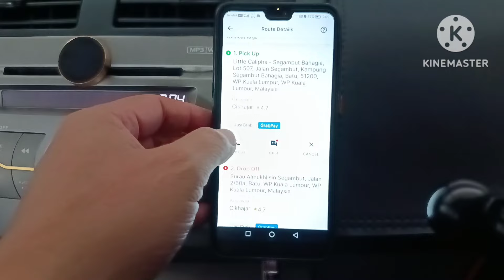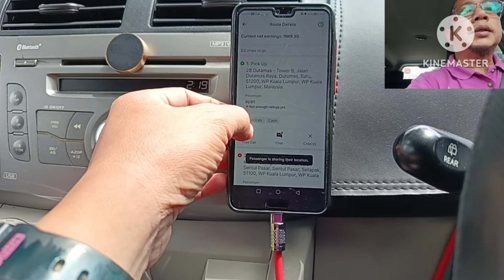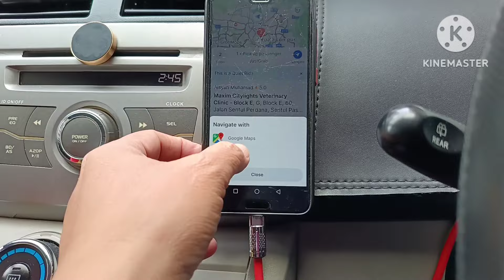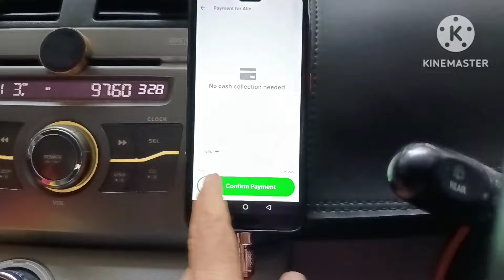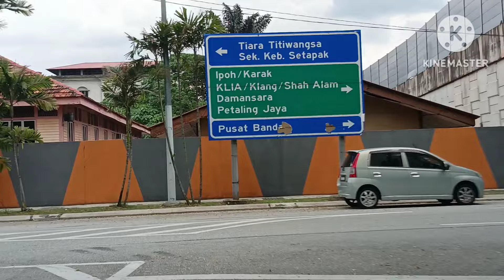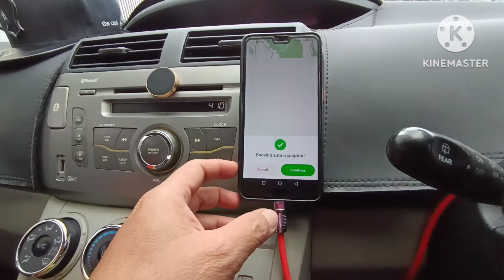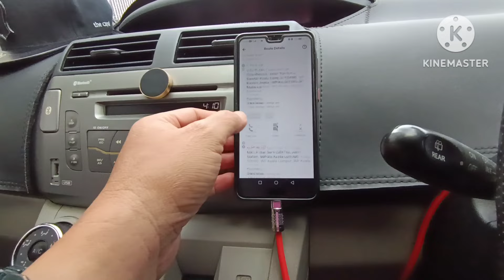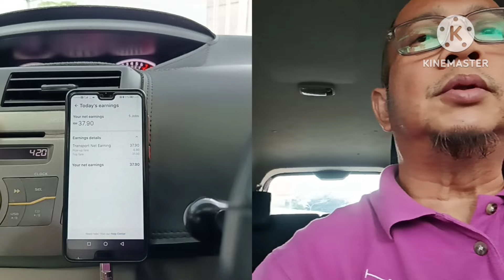24/10/2024 Thursday's Vlog | NI SEMUA STREAK PUNYA PASAL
Kebiasaannya kalau jam2 streak ni, mesti kita di bawa masuk KL semula. Apa2 pun kita layan terus jer setakat mana mampu. Let's GO!!!